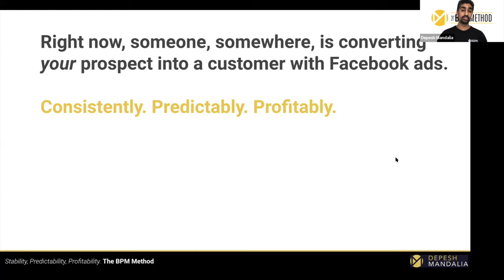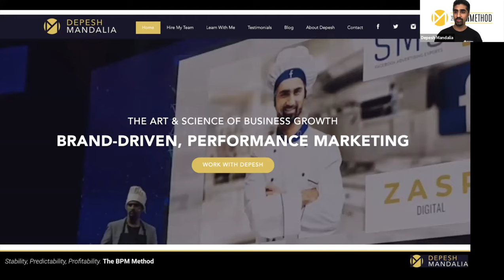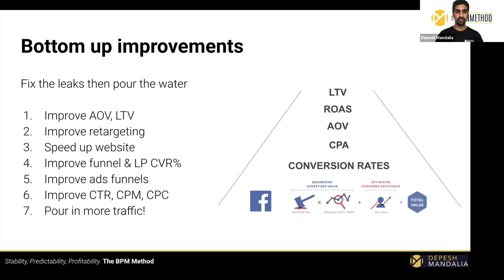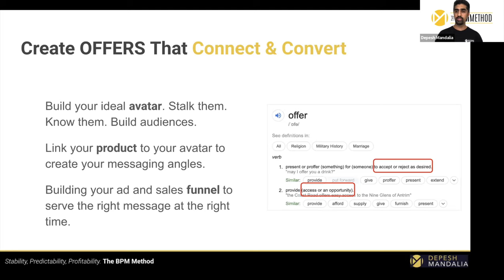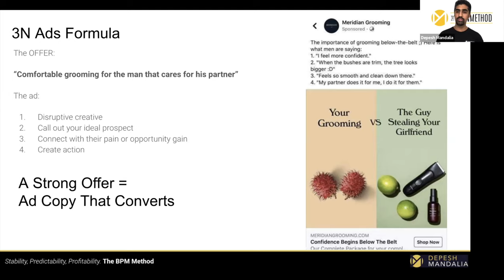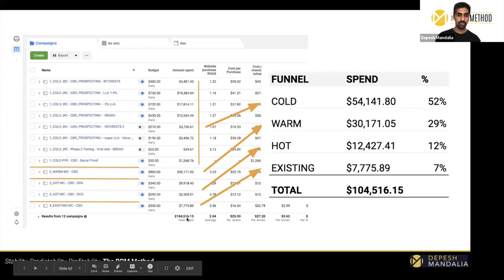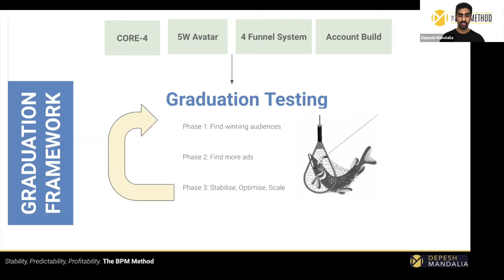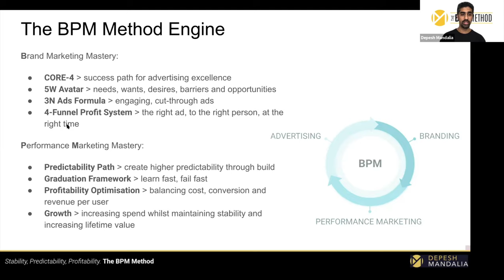How to Repeatedly Scale Ad Campaigns Beyond 7-Figures with Depesh Mandalia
HOW TO REPEATEDLY SCALE AD CAMPAIGNS BEYOND 7-FIGURES WITHOUT RELYING ON FACEBOOK'S LATEST FEATURE ROLL-OUTS

Have you ever fallen victim to SASS (Shiny New Ad Strategy Syndrome)?

We're talking the need to learn and implement Facebook's latest, shiny feature like CBO and Facebook Stories into your existing Ad strategy?
In his up & coming guest coaching call, International Speaker, Thought-Leader and FB Ads Expert will share the exact method he uses to scale businesses beyond the 7-figure mark.

Keen to say bye-bye to features and focus on a proven strategy that works?